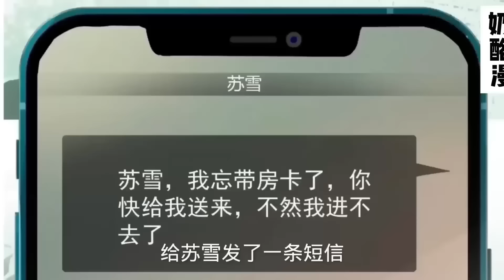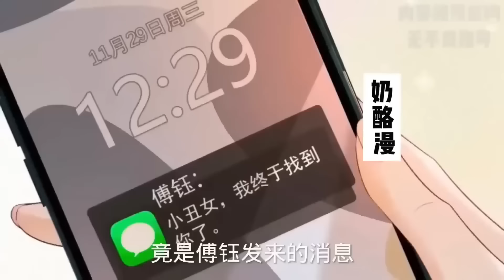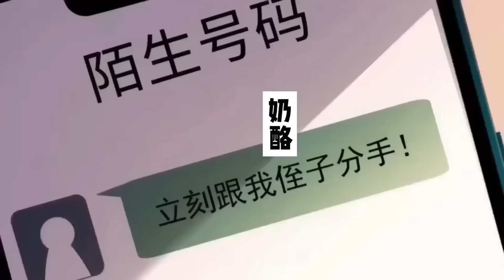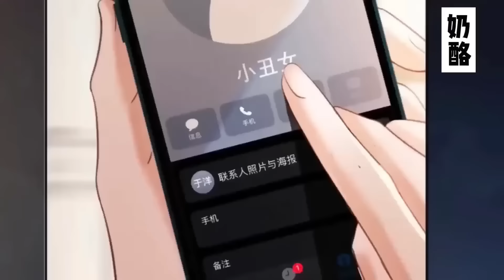【一口气看完】《千亿总裁独宠替身娇妻》合集：1~22集，白天她是丑陋卑微的小女佣，晚上卸去伪装露出绝世容颜，做千亿总裁的替身娇妻！总裁